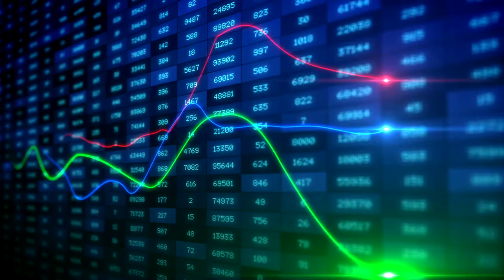일론 머스크 발언 체크해보자. 한미 정상회담 엿보기... 바이든이 한국 기업들에 감사하다고? / NYM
지난주 일론 머스크 발언 한 번 체크해보자

INDEED,
테슬라는 매도 하지 않았다.
테슬라는 다이아몬드 손을 가지고 있다..
창밖의 도지 코인은 얼마인가
-오늘 상황 "진정한 싸움은 법정 화폐와 암호 화폐 사이입니다. 균형 적으로 저는 후자를지지합니다"라고 트위터에서

어제 정상회담 보는데 바이든이 한국 기업들에 감사하다고 했다. 이건 왜그런건가
-저도 깜짝 놀랐다. 삼성 현대 SK LG를 정확히 거론했다.
-400억달러면 적은거 아니다. 삼성만 170억달러다. 인텔이 200억달러 투입한다고 했는데 그에 맞먹는 규모다. 사실 미국내에서 반도체 투자 확대할 수 있는 기업이 거의 없다. 대만 TSMC정도다.
왜 바이든이 한국과 대만을 자주 거론하는 지 알 수 있다.
반도체만이 아니다. 전기차 산업도 한국이 키를 잡고 있다. 전기차 배터리는 한국 중국 일본 정도에 불과하다.
여기서 중국은 사실상 협력 불가다. 그럼 한국와 일본이 남는데 한국 기업들이 미국 자동차 업체와 적극 협력 중이다. 일본 파나소닉은 테슬라에 주력하고 있다. 그나마도 LG화학과 중국 업체가 파고들고 있다. 심지어 LG가 GM과 공장세우는 곳도 오하이오다
한국 대통령이 방문하면서 두 문제를 동시에 해결해 준거다.
마침 방미에 맞춰 포드가 F150을 선보였다.이틀만에 4.5만대 예약. 테슬라 사이버 트럭을 충분히 제압할 수 있다는 예상도 나올 정도다. 이걸 바이든이 가서 시운전했고, 문 대통령은 공장까지 방문했다.
-사실 한미 동맹이 과거 안보 위주고 미국이 주는 상황이었지만 이제는 정말 달라졌다.
-미국 경제외교 담당들이 한국에 희망하는게 엄청나다. 반도체 배터리 뿐 아니다. 통신도 그렇다. 유럽과 중국 화웨이제외하고 통신 장비 만드는 데는 삼성정도다. 이제 한국 기업과 연합하지 않는다면 미국도 쉽지 않다는 게 또 드러났다. 어제 바이든도 5G 문제를 거듭 강조했다.
정치적인 문제도 고려하지 않을 수 없다. 바이든이 간 미시간 주, 문 통이 간 조지아주 보자. 둘다 바이든이 대선에서 승리한 곳이다. 이곳 민심 무시할 수 없지 않냐. F150도 미국 백인 노동자들이 탄다. 이걸 바꾸자는 거다. 바이든으로서는 절대 양보 할 수 없는 사안이었다.

지난달 일본 총리 방문때와도 많이 비교되네요
-당시에도 미일은 5세대(5G)와 반도체 공급망에 공동 투자키로 했다고 밝혔는데 이는 선언적 의미밖에 없다.투자를 발표한 것 우리 기업들이다.

일본은 투자할 기업도 없다. 반도체가 있다보니 AI투자도 할 수 있다.

고급 및 자동 등급 칩, 고용량 배터리를 포함하여 반도체에 대한 상호 보완 적 투자를 촉진하고 이러한 주요 제품의 생산 능력을 확장하기 위해 재료, 부품 및 장비의 전체 공급망에 걸쳐 상호 보완적인 투자를 약속합니다. .

한미 공급망 태스크 포스를 구성

대한민국의 아르테미스 협정 체결 결정에 따른 우주 탐사 협력 확대.